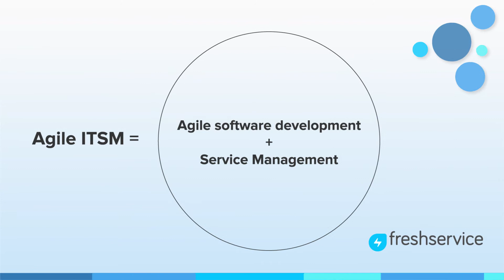4 Tips to deliver Agile IT Service Management | Freshservice - the smarter way to IT workflow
The principles of Agile Software Development are rapidly being adopted by the service management industry. Here are some tips to help you make your IT Service Management agile. New to Freshservice.

They're derived from the Agile Manifesto:

1. Individuals and interactions over processes and tools
2. Working software over comprehensive documentation
3. Customer collaboration over contract negotiation
4. Responding to change over following a plan

The internet and the smart phone are key pillars of this age, and customers the main beneficiaries.
the Agile methodology for software development has increasingly become the basis for advancing service management, since the thinking behind it captures the adaptiveness and response to change.

Here are some more ITSM resources that you might find helpful